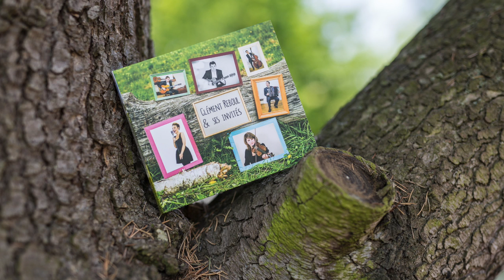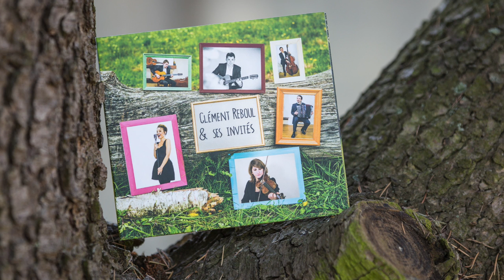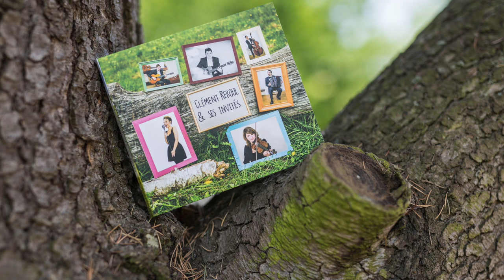Clément Reboul & ses invités - Nouveau CD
Mon nouveau CD est maintenant disponible !

"Clément Reboul et ses invités"

Guitares: Clément Reboul et Aurélien Robert
Contrebasse: Ghali Hadefi
Chant: Bianca Gallice
Violon: Aurore Voilqué
Accordéon: Frederic Gomes

Mise en scène pochette: Ghali Hadefi
Photos et graphisme: Clément Reboul
Mixage et mastering: Studio LDC